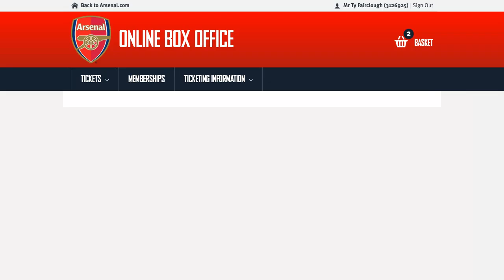Arsenal / Ticketmaster site not working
Trying to renew my membership. Ticketmaster = bad user experience